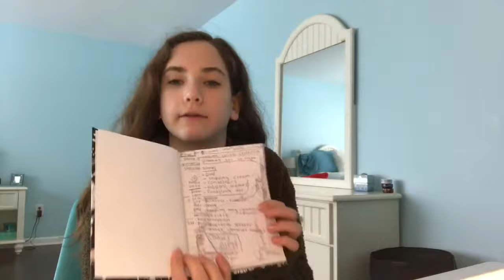1st video + Vlog!! Aka the cringiest video on earth don’t watch thank u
This is my first video! I post once a week and I will try to continue to post.